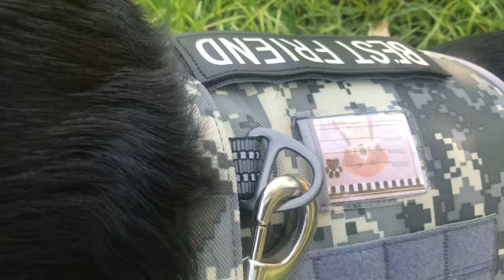Auroth Tactical Dog Training Harness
Auroth Tactical Dog Training Harness No Pulling Front Clip Leash Adhesion Reflective K9 Pet Working Vest Easy Control for Small Medium Large Dogs Grey Camo XL

In this video you will see a ROME comfortably wearing his Brand New Auroth Tactical Dog Training Harness.

Description
EASY ADJUSTMENT: Put on and take off this product with 2 quick-release buckles with no hassle. 4 fully adjustable straps (2 Shoulder and 2 Chest) allow a snug fit with maximum mobility.
DURABLE MATERIAL: Our heavy duty vest made of 900D Nylon with sturdy stitching for extra durability, suitable for all fields use. Two rings can bear great pulling force , ensuring your dog is safe during training, hunting, working, and any other occasions. Well padded in every pressure load point to protect your dog’s skin, while the breathable air mesh keeps your dog comfortable.
Molle System Use: Two 1" strips of Molle Sewn on both sides, allow your dog to carry gear in training. A wide range of use for personal service, law enforcement, hunting, or outdoor recreation. (Included ID Badge - BEST FRIEND ). It compatibles with Molle /PALs Pouch, so you can also hook dog bowl, water bottle and toys(No included).
MAXIMUM CONTROL & SECURITY: Our safety harness features 2 metal leash attachment points to dog walks safely - One front clip for No-pull control or dog training, and the other one back clip for casual walking or jogging.

Amazon Links For Purchase:

Selfie Stick

Selfie Light

iPhone 7

MUST SEE!!!

TIK-TOK & IG: @ROTTIESTORICHES